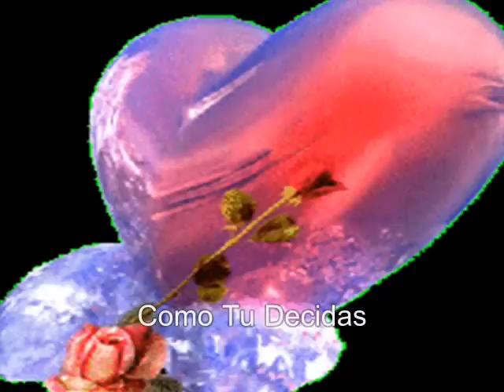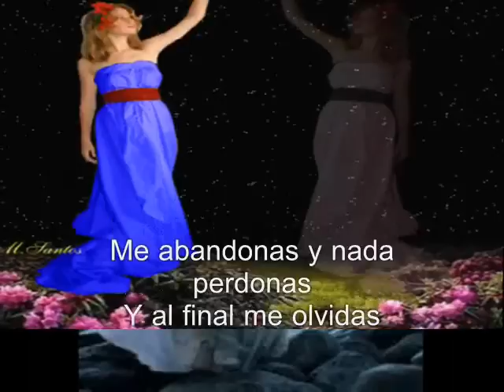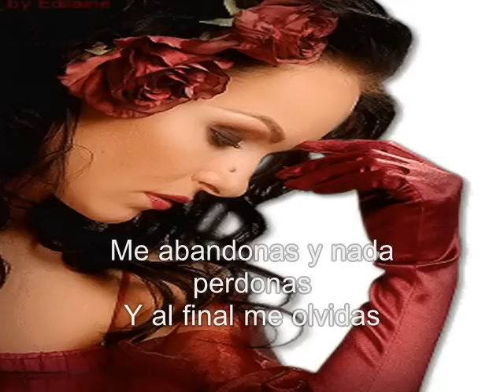Como tu decidas ~Joan Sebastian (con letra)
♫Unas noches caricias y besos
Y otras noches peleando contigo
Unas veces tu máximo amor
Y otras veces tu peor enemigo.
Y deverás te quiero decir ya no encuentro la puerta contigo
Y a tu gusto lo voy a dejar, si te vas o te quedas conmigo.
Como quieras, como tú prefieras, como lo decidas
Me abandonas y nada perdonas
Y al final me olvidas
Y esta vez no te voy a rogar.
Hoy me aviento a perder o a ganar.
Yo no entiendo tu modo de amarme
Y tratando de entender me desvelo
Unas veces pareces un sol
Y otra veces tan fría como hielo
Y hasta veces me pongo a pensar que es por otro y me lleno de celos.
Y deverás te quiero desear
Que realices muy bien tus anhelos